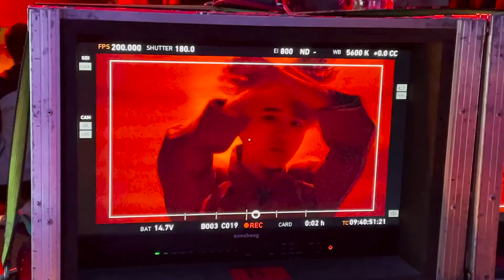赵让毕业曲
微博@赵让_R：这首歌 送给刚刚毕业的你们和我自己